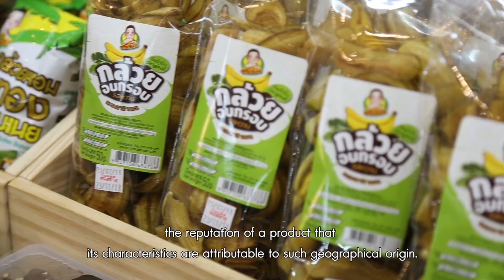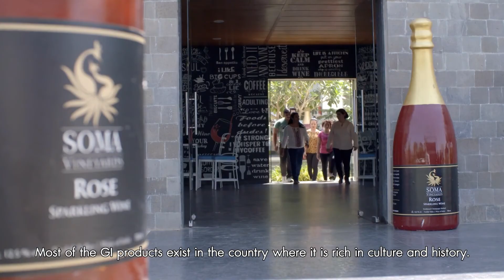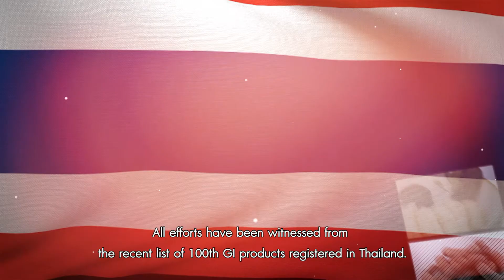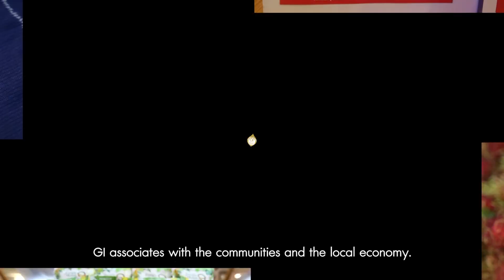GI Thailand : ร้อยเรื่องราว ผ่านร้อยGIไทย (จุดเริ่มต้น จนถึงปัจจุบัน) SUB ENG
บอกเล่าเรื่องราวการทำงานตลอด 15 ปีที่ผ่านมา
ว่า GI ในประเทศไทยได้ดำเนินการด้านใดไปบ้าง